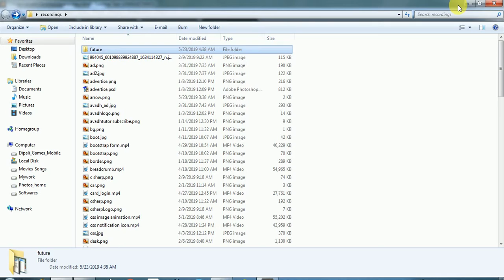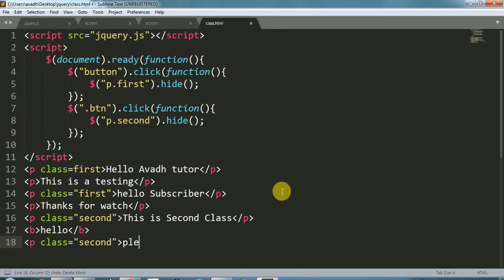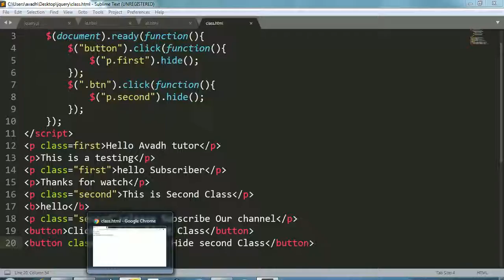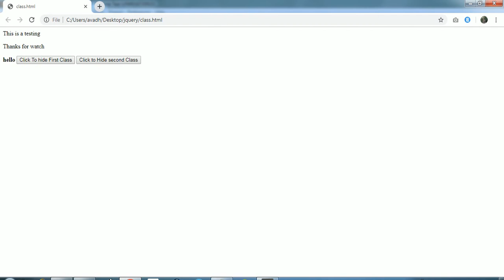jquery Class || jquery class selector || jquery .(dot) class || jquery full course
in this video avadh tutor provide how to create jquery class wise work access jquery class using . sign
ripal pandya
avadh tutor